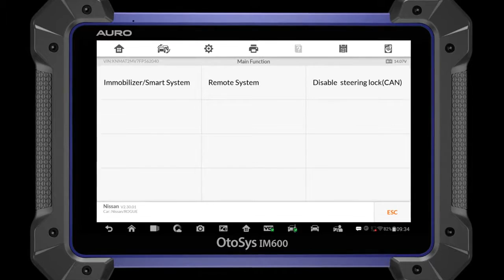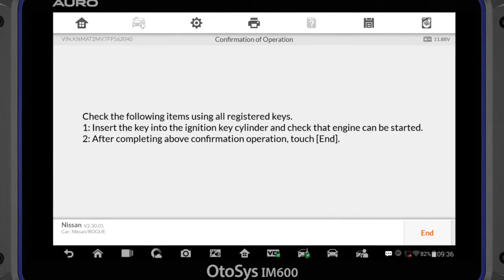Comment utiliser Auro otosys im600 pour la clé de registre Nissan Rogue 2015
AURO OtoSys IM600 OBD Diagnostic Programmation de Clé Codage ECU

Mise à jour en ligne: 1 an gratuit, apres 1 an, frais de mise à jour sont 1250USD
Langue:  anglais